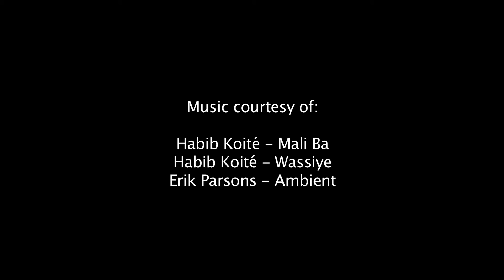Restoring land, lives and peace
Land restoration and peacebuilding can be powerfully synergistic in conflict-prone drylands.  This 2 minute video shows how,

The approach - which could change the lives of millions - is being championed by the Evergreen Agriculture Partnership of the World Agroforestry Centre, Nairobi, in collaboration with Initiatives for Land, Lives and Peace, Geneva.

It builds on successes, for example in southern Niger, where five million hectares were re-greened when the ownership of indigenous trees was returned from the government to individual farmers, and in northern Kenya, where pastoralist communities, previously living in mutual animosity, now collaborate to restore degraded pasture.

Care of the land has a natural convening power, bringing together parties who might not normally want to talk. Bringing mediation and trust-building into the equation can make all the difference to the uptake of land restoration programmes.

The impacts of the approach are multiple - peaceful coexistence is consolidated, food security improves, rural livelihood options flourish, biodiversity increases and carbon is sequestered from CO2 in the air into vegetation and soil organic matter, helping to mitigate global warming. It's a big win-win for people and the environment.

As a potential solution to a global problem this idea is a contender for the MacArthur 100&change grant.'